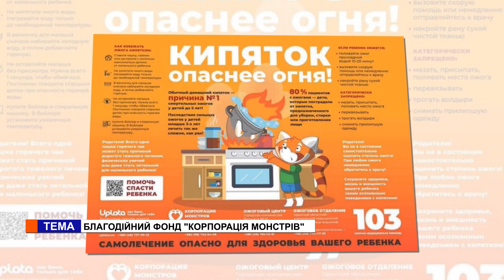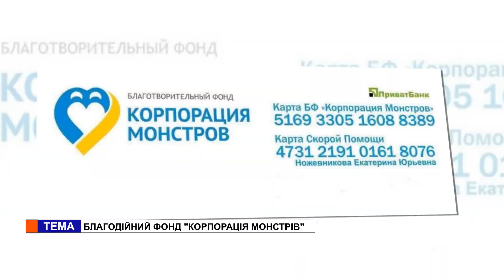Ми (24.05.2019) Ауріка Шитря, Діна Казацкер. Благодійний фонд "Корпорація монстрів"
Програма "Ми" з Олександром Федоренко

Гості студії: Ауріка Шитря - Співробітник фонду "Корпорація монстрів", Діна Казацкер - Соучредітель фонду "Корпорація монстрів"

Тема: Благодійний фонд "Корпорація монстрів"

Благодійний фонд був заснований в 2014 році, коли знадобилася конкретна допомога дітям-сиротам і сім'ям переселенців в одязі, взутті, візках. Фонд допомагає самотнім людям похилого віку, привозячи продуктові набори, регулярно влаштовує благодійні обіди для малозабезпечених (причому їжу готують відомі ресторани міста), нещодавно відремонтували маніпуляційний кабінет першої допомоги в обласній дитячій лікарні, збирає кошти на операції і лікування одеських малюків, домовилися про постачання 80-ти інвалідних колясок з Японії від нашої діаспори. І ще багато і багато ще чого вдалося зробити цим прекрасним людям.